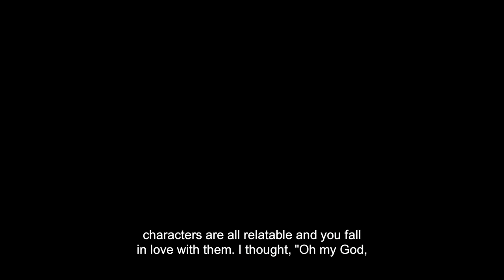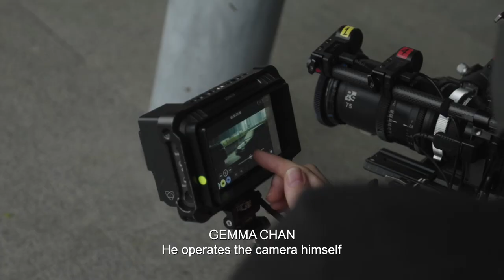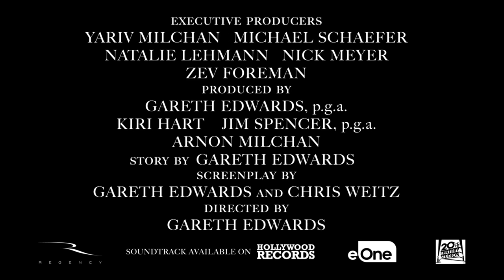The Creator | Gareth's Vision | John David Washington, Gemma Chan, Ken Watanabe (2023)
Starring: Madeleine Yuna Voyles, Gemma Chan, John David Washington, Ken Watanabe
Director: Gareth Edwards
Synopsis: Mankind goes to war against sentient robotic beings.